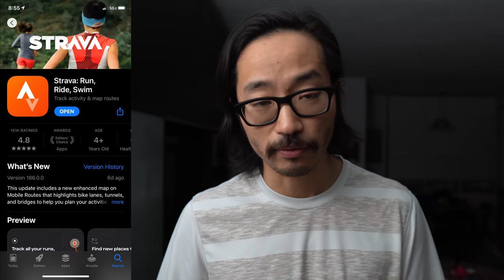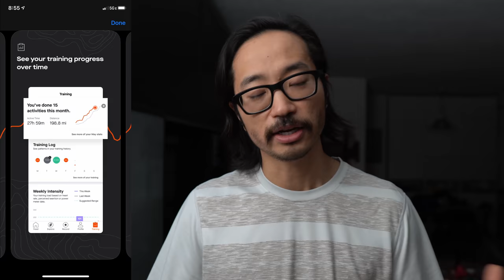How to (Re)Start Running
Whether you're new to running or have been gone for a bit, this is a perfect time to start running. Here are some general tips I have for those first few weeks.

0:00 intro
0:57 time not distance
2:06 don't worry about stuff
2:40 track progress
4:08 join the running community